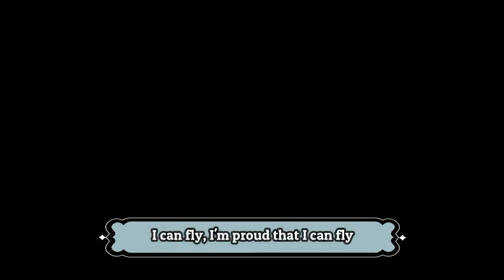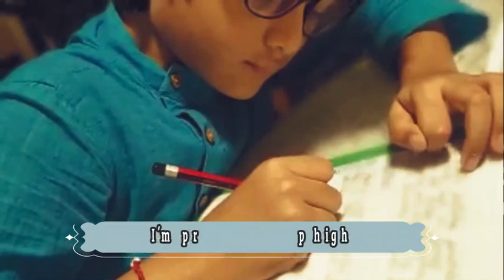Proud Of You | I Can Fly | Nand Anand Dhamelia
Proud of You | I can Fly |
Creating Memories For Dear Son Nand on his 7th Birthday - 21st March 2021
Sung by : Nand Anand Dhamelia
Music & Recording By : Anand Dhamelia
Video : Urjanand
Special Thanks to Teacher Payel for teaching Nand this wonderfull song..

Originall credits - Fiona Fung
Love in your eyes, sitting silent by my side
Going on, holding hands, walking through the nights
Hold me up, hold me tight, lift me up to touch the sky
Teaching me to love with heart, helping me open my mind

[Chorus]
I can fly, I'm proud that I can fly
To give the best of mine, 'till the end of the time
Believe me I can fly, I'm proud that I can fly
To give the best of mine, the heaven's in the sky

[Verse 2]
Stars in the sky, wishing once upon the time
Give me love, make me smile, 'till the end of life
Hold me up, hold me tights, lift me up to touch the sky

[Bridge]
Can't you believe that you light up my way No matter how that ease my path
I'll never lose my faith
See me fly, I'm proud to fly up high
Show you the best of mine, 'till the end of the time
Believe me I can fly
I'm singing in the sky
Show you the best of mine
The heaven in the sky

Nothing can stop me spread my wings so wide

 ANAND HARGOVIND DHAMELIA

| Anand Dhamelia |